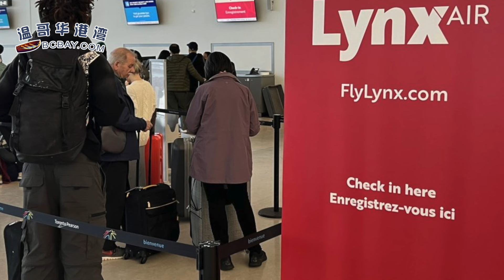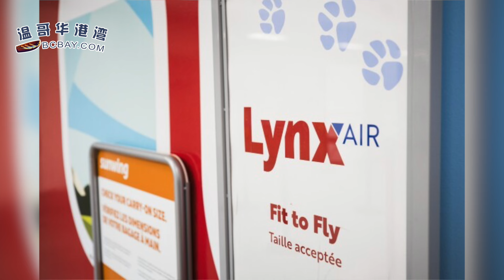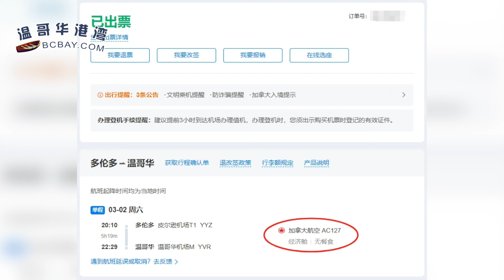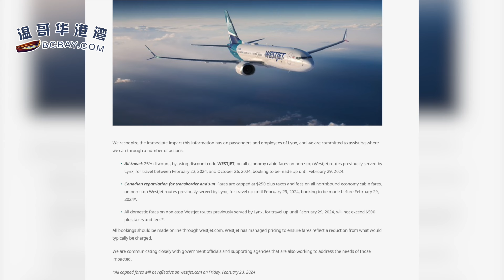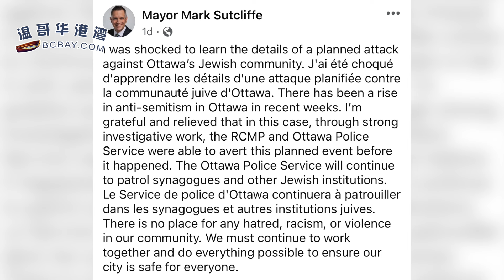通通胀数据亮眼！加利率策略师暗示提前开启降息；突發！加拿大航司倒閉停運！大批華人航班被砍難退款；哭暈！ 大溫油價飆漲至這數；小心！極端分子或襲擊加國活動人群”（《港灣播報》240223-1 CACC）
00:00 引言
00:36 通脹數據亮眼！加拿大市場重新押注央行脫鈎美聯儲 提前開啟降息；
03:29 突發！加拿大航司倒閉停運！大批華人航班被砍難退款
07:28 哭暈！油價飆漲至這數 大溫加油要 "肉痛"；
08:52 小心！極端分子或襲擊加國活動人群；
10:33 驚傳凱特王妃患克羅恩病 被稱為“不死的癌症”